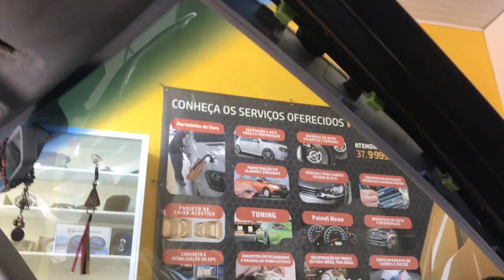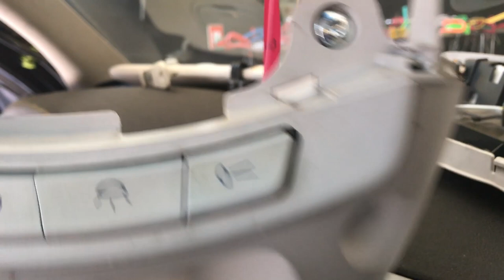MARTELINHO DE OURO / DESMONTAR TETO SOLAR FIAT STILO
TRAGO AQUI ALGUNS MACETES PARA DESMONTA SEM DOR DE CABEÇA .

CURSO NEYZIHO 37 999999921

Whtsapp .Bom dia somos da IPDR Martelinho de ouro ,participe do

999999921 e receba dicas grátis do nosso meio automotivo!

*AULA TEÓRICA
*CERTIFICADO
*CAMISA
*GRUPO FECHADO DO FACE
*GRUPO FECHADO SO PARA ALUNO
*CURSO COMAS MAQUINAS MAIS MODERNA DO MERCADO
*SEM TURMA (MAXIMO 2 PESSOAS